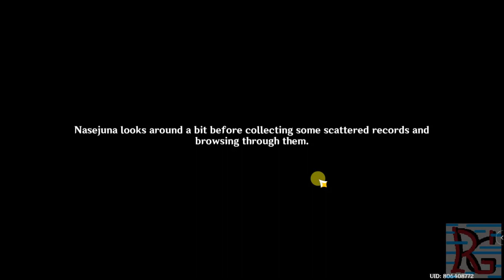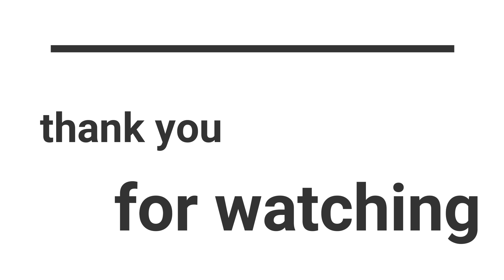Genshin Impact Gameplay 3.6 World Quest : Khvarena of Good and Evil part 1